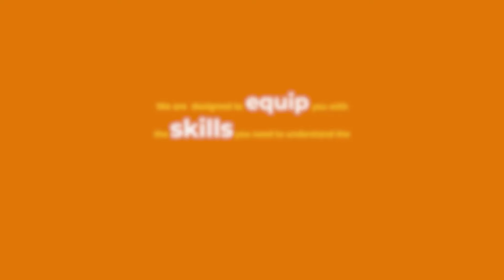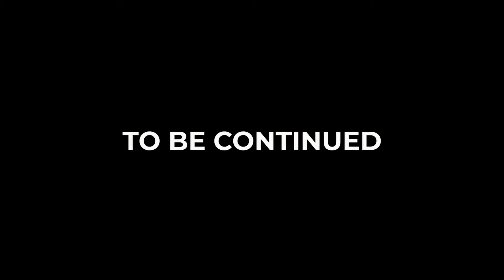NDAHINGURAGA MUTHURI WAKWA KUGURU NA THUBANA!!! --- EPSODE 1